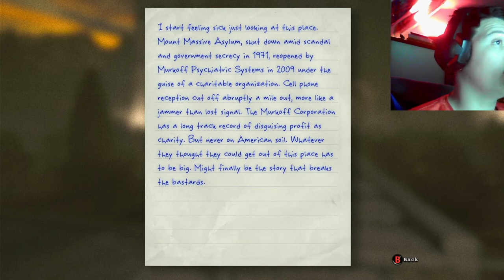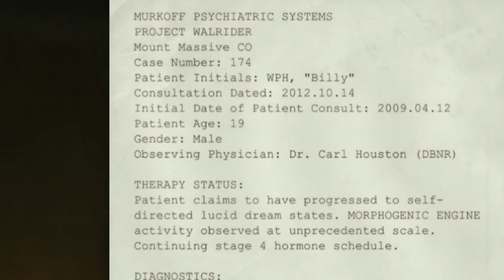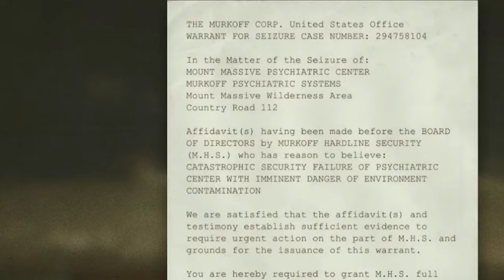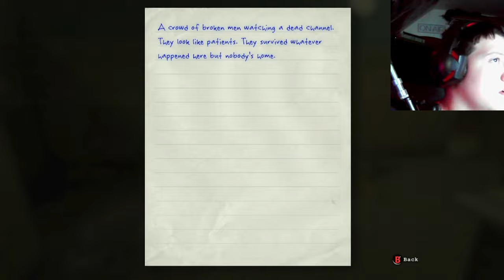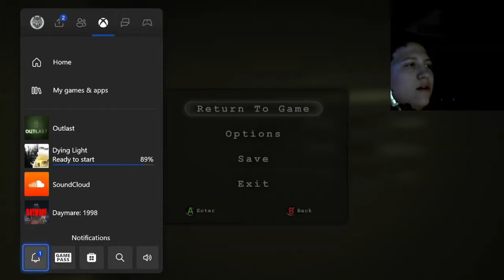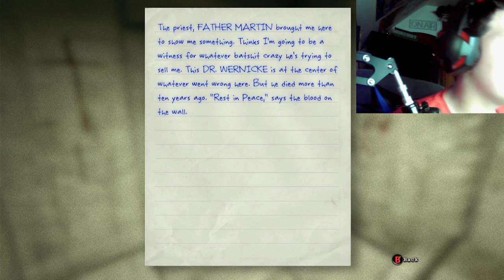That jumpscare had me flying back!!! [Outlast]